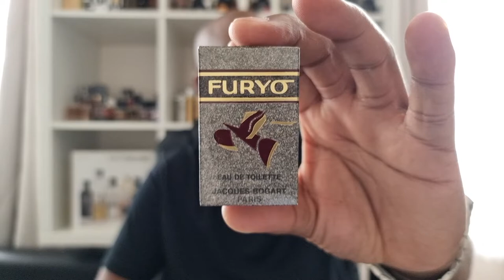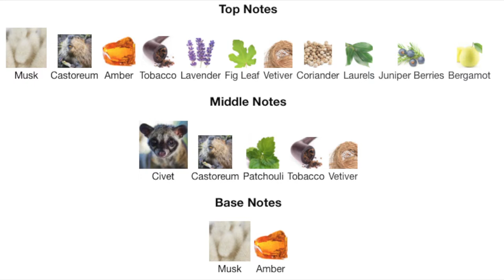Review of Furyo Jacques Bogart 1988 furyo #1988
Hi All,
Check out my review of Furyo come out in 1988 a potent classic?

comment if you have smelt and like it?